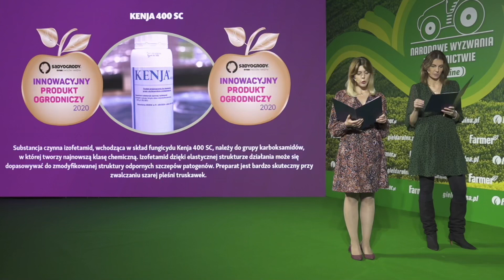Kenja 400 SC innowacyjny produkt roku 2020